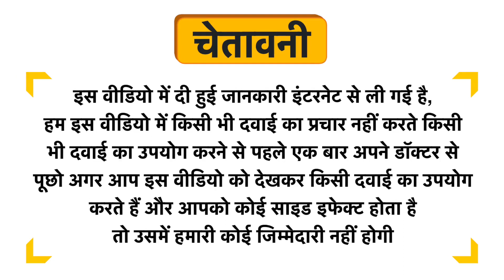Shri Nath Daily Need Hand Sanitizer Uses in Hindi | Side Effects | Dose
Shri Nath Daily Need Hand Sanitizer Uses in Hindi | Benefits | Side Effects | Dose